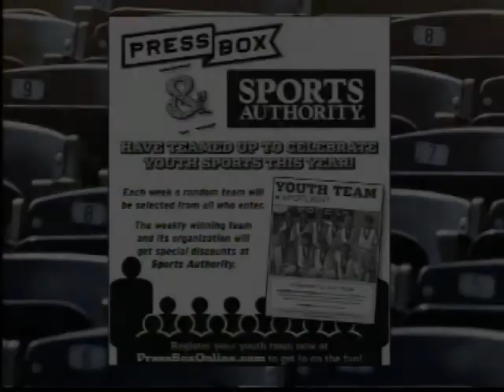Inside PressBox Jan. 29, 2012: Gary Stein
Stan "The Fan" Charles talks with local sportscaster Gary Stein about his experiences as the Super Bowl press box announcer, and they take a look at the the photo of the week.